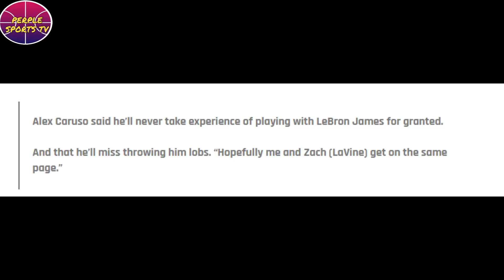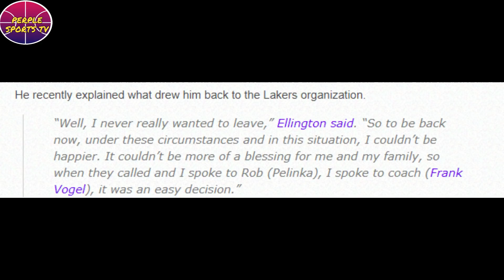LEBRON NAMIMISS NA DAW NI CARUSO | DAHILAN NI ELLINGTON KUNG BAKIT LAKERS ANG PINILI NYA!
NBA UPDATES
NBA NEWS

@BASKETbALL UPDATE
@basket balltalk